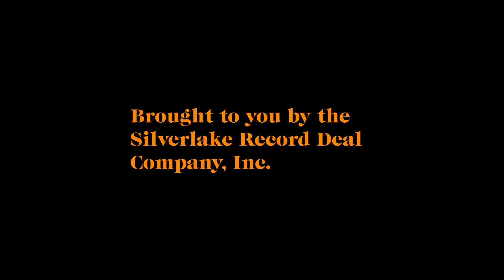Lost My Keys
Alex loses his keys. or does he?